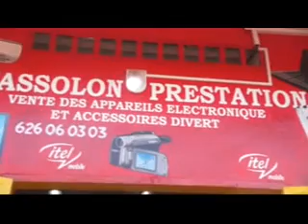nafolo notè déen partié 3-4 nouveau film guinéen version malinké